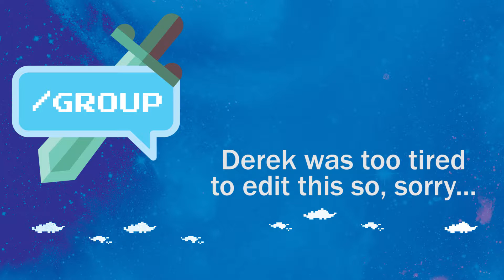/GROUP (Podcast #16): Video Game Animoos Please!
Derek, Jordan and Jesse chit chat about all sorts of stuff from the new Hearthstone expansion to video game movies.